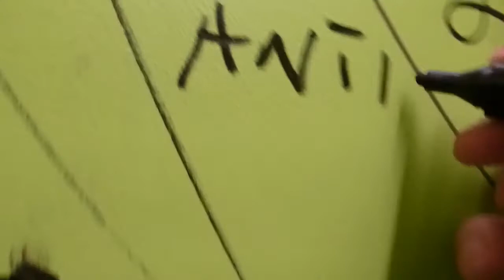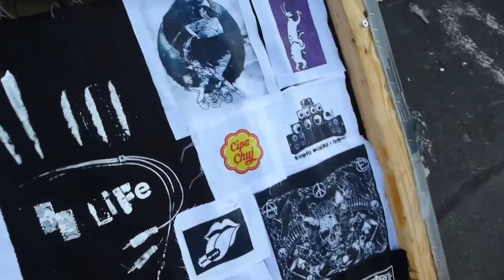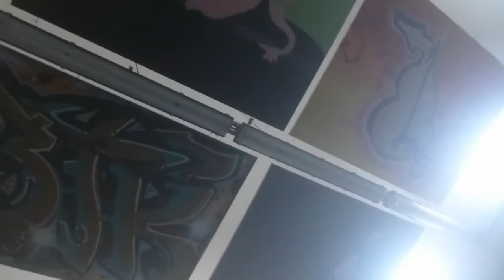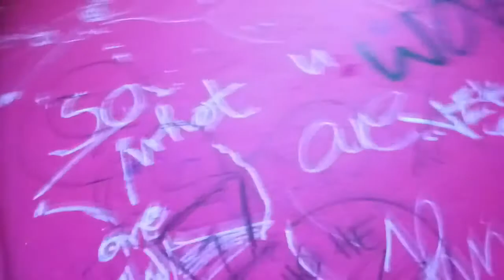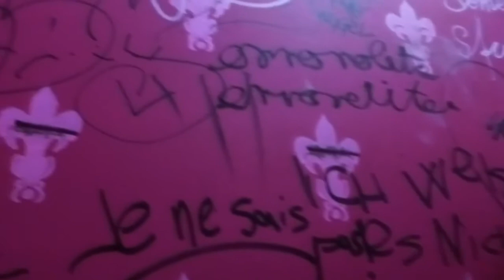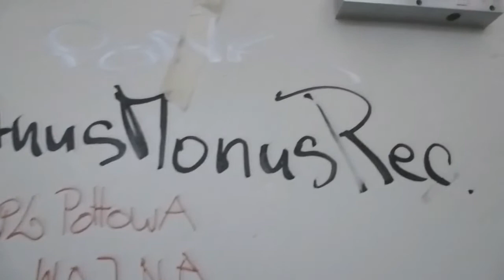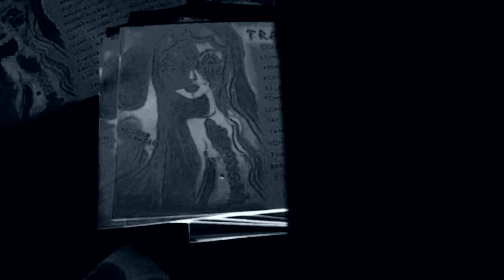Trash n Core 12 (July, 7th 2012, Kiliclub Berlin)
Intro by Zustand D.